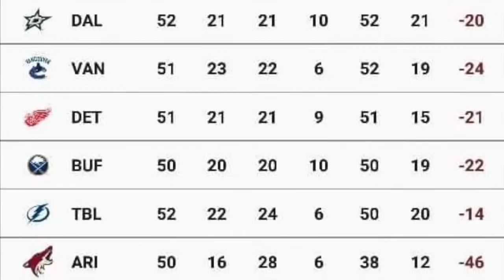Top21 Under 21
In this video, I count down who I think are the 21 best NHL players that have yet to celebrate their 21st birtay. Tell me your picks in the comment section, I'd .

- Become a Fan! Hey everyone! Thanks for checking out ClevverTV. I'm your host Dana .

Break Down of Billboard's Top 21 Under 21.